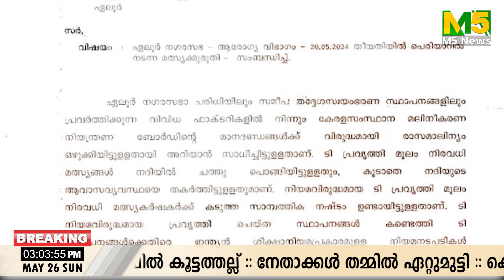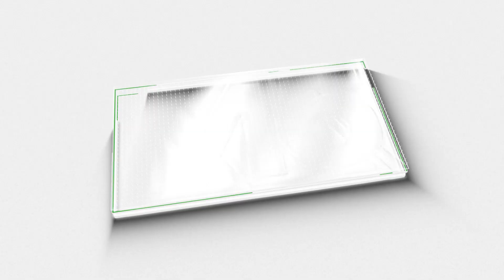പെരിയാറിലെ മത്സ്യ കുരുതിക്ക് പുറകിൽ ആര്?; പുതിയ റിപ്പോർട്ടുകൾ പുറത്ത് |Periyar |Pollution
periyar fish death